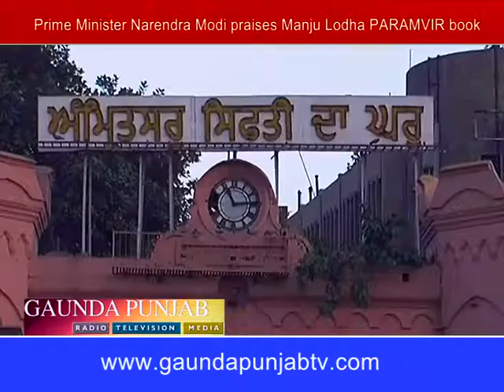amritsar de safai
GAUNDA PUNJAB TV SHOW CONNECTS YOU WITH YOUR ROOTS- TO PUNJAB AND THE PUNJABI CULTURE. WE TELECAST TWICE A WEEK, ON SATURDAYS ON VISION TV. THIS PROGRAM FEATURES SONGS, NEWS, INTERVIEWS, CLIPPINGS AND PROGRAMMING THAT AFFECTS THE LIFE OF INDIANS LIVING IN CANADA.CLICK HERE FOR THE SCHEDULE.
18 Tobosa Trail, Brampton, ON L6R 2B4, Canada